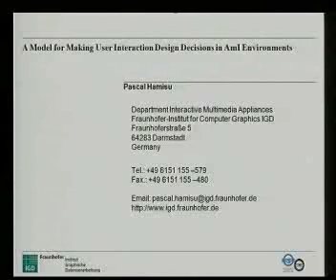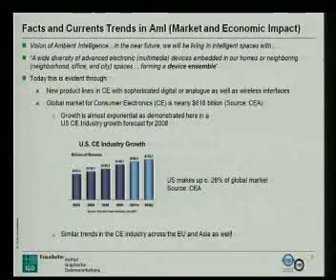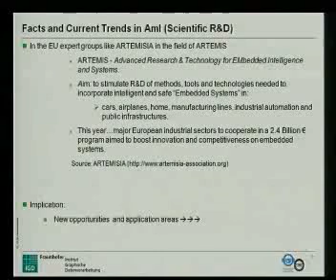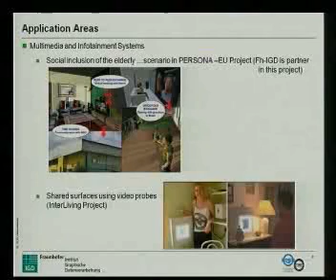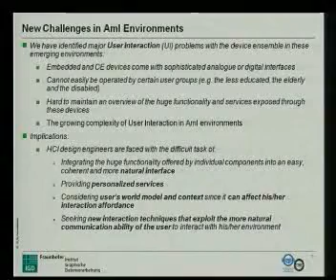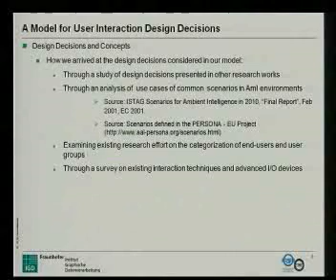Pascual Hamisu 1/2 - pHealth2008 (Inglés)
Pascual Hamisu Presentation
pHealth2008 Congress